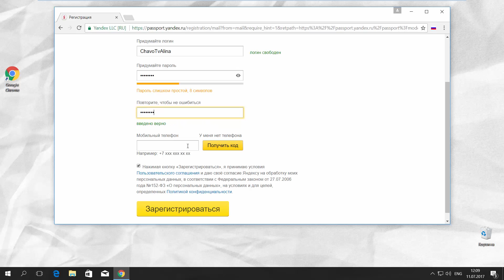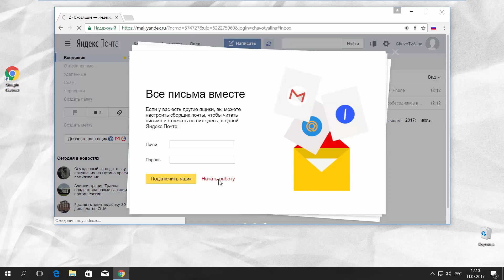Как Зарегистрироваться в Яндекс Почте Без Телефона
Сегодня мы с Вами будем регистрировать почтовый ящик в яндекс. Итак открываем браузер и переходим по ссылке. Ссылка в описании под видео. В появившемся окне нажимаем “регистрация”. Заполняем имя, далее фамилия, придумываем логин для входа в почту, пароль, подтверждаем его. Вводим номер телефона и кликаем получить код. Если нету мобильного телефона то необходимо нажать на строку “у меня нету телефона”. Выбираем контрольный вопрос или задаем свой. Печатаем ответ. Вводим символы с картинки. Нажимаем “зарегистрироваться”. Мы успешно прошли регистрацию. Далее Вам предлагают установить приложение яндекс почту на телефон. Еще можете выбрать тему на ваш вкус и добавить почтовые ящики, чтобы все письма приходили на один почтовый ящик. Так сказать все письма вместе.